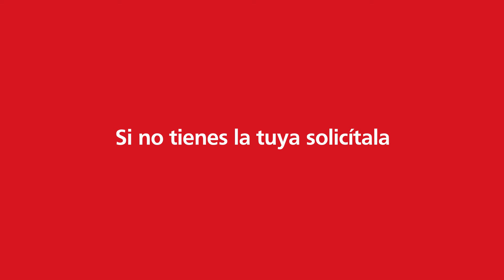BAC AMEX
Creado por OCCIDENT ANIMATION STUDIO